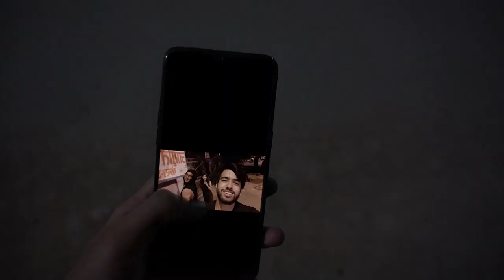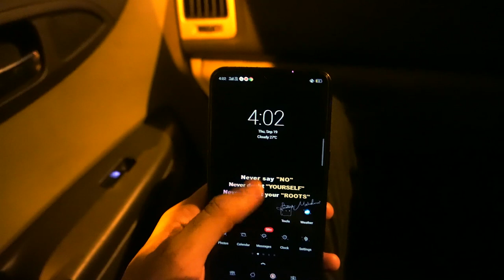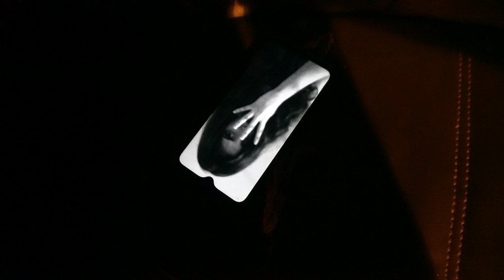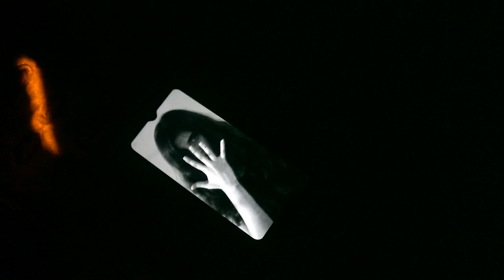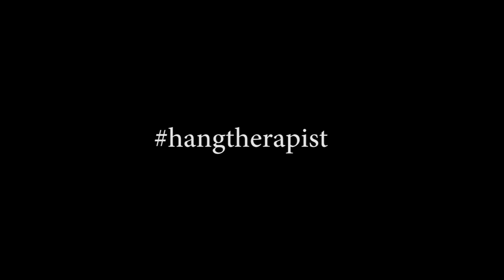Lust | Horror Short Film | Deadly Sins | Horror Stories in Hindi | Darkling Studios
A guy gets called upon to meet a Girl in the middle of a Scary Night who turns out to be a Ghost. will he be able to survive this Haunted Experience watch the Horror Short Film Lust to find out, Bet you'll be Shocked at the end!

ek ldka ko ek suvsaan dravni raat me kisi ldki se milne bulaya gya hota hai, pr badme usse pta chlta hai ki vo ldki ek Bhoot hai. Kya vo is Bhutiya Kisse se jinda bach payega? ye Horror Story puri dekhe janne ke liye! anth me kuch esa hai jo tumhe hila dega!

Lust a Horror Short Film a Deadly Sin a Horror Story in Hindi by Darkling Studios.

Horror Short film Lu5t Watch Now!

Lust is a Horror Short Film in Hindi about a Scary Woman. This Horror Story in Hindi is filled with Jumpscares & Scary Moments  that will definitely send chills down your Spine.

About Darkling Studios
We produce Spine Chilling Horror Short Films and bring out new Horror stories every week.

Follow us for these topics.